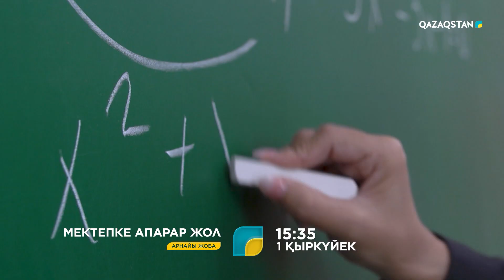Мектепке апарар жол. Ертең Ұлттық арнада